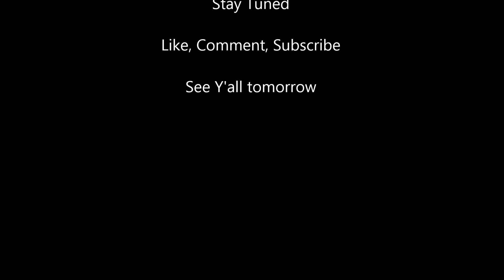A day of random yet some what hilarious events Jan 27, 2014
A day that went unexpected in many ways. And ,y roommate getting a tattoo out of the blue. Also when I was in class I didnt know I went Commando